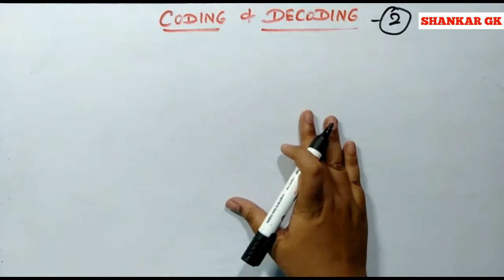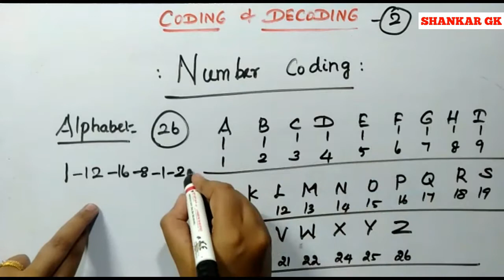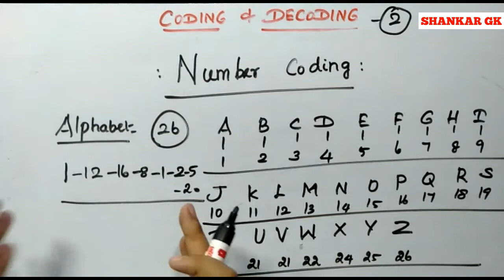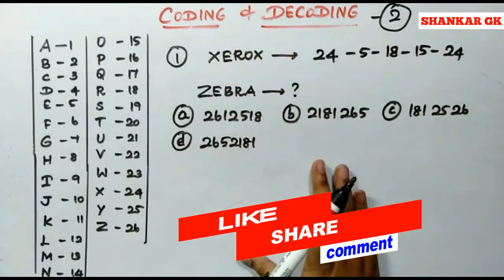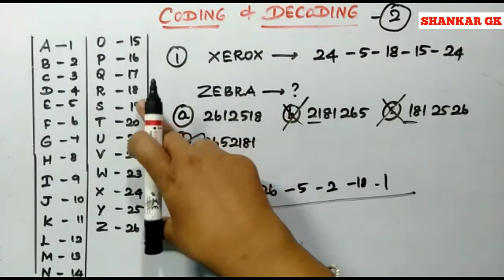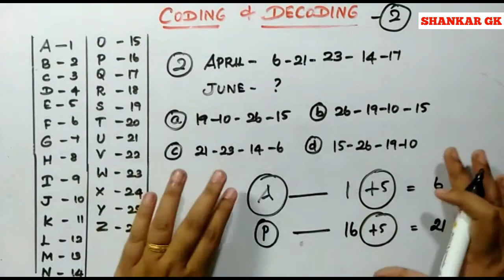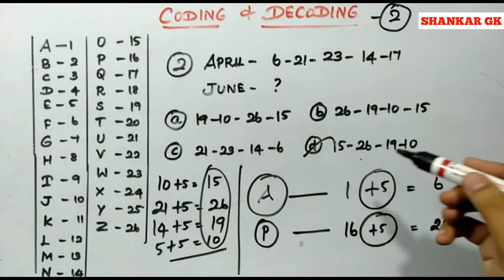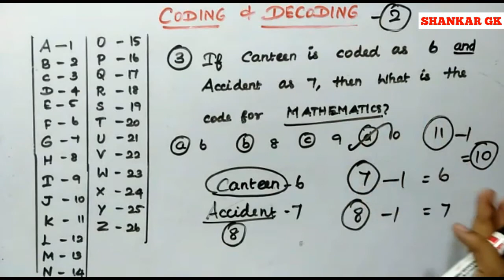Coding and Decoding Reasoning Trick in Tamil | Part 2 | J JENIFER RENUGA | GK SHANKAR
Test Batch and Online Class Details

Small Drops maketh the ocean // learn daily .
Consistency  Wins.